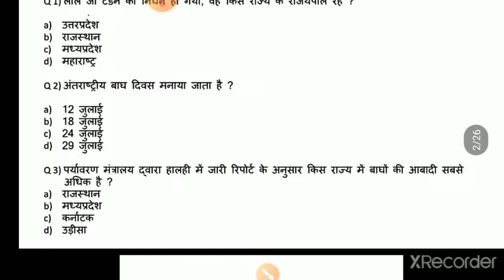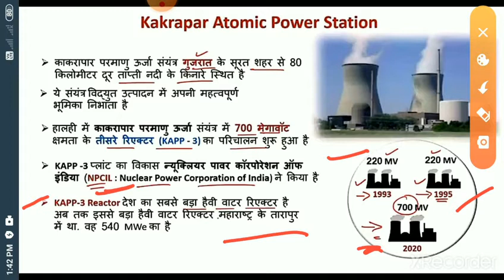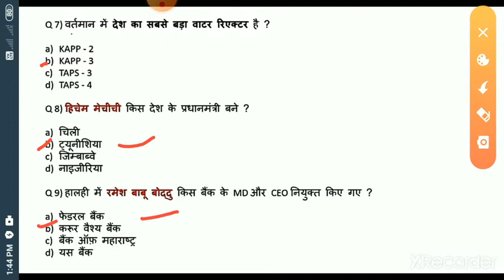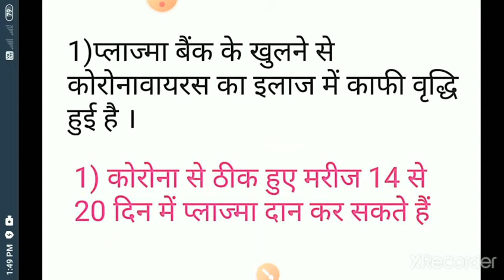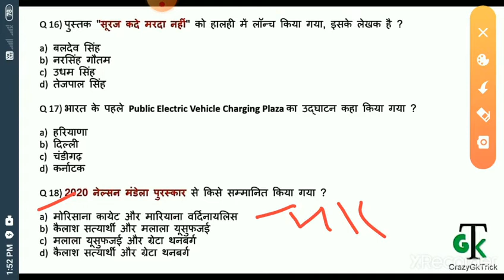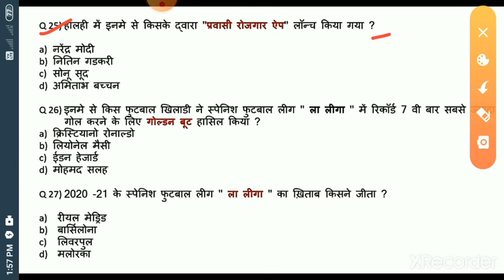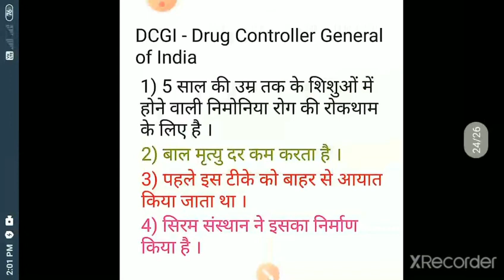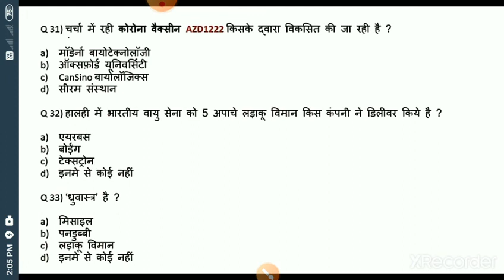करंट अफेयर्स जुलाई 2020 भाग 1 । Most imp. Current affairs July 2020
हेलो दोस्तों,
 इस वीडियो में मैंने जुलाई 2020 के करेंट अफेयर्स का भाग 1 अपलोड किया हुआ है।

 यदि आपको लगता है कि यह विडियो आपके लिए लाभदायक है और यदि आपको विडियो अच्छा लगे तो विडियो को like जरूरी करें व अपने दोस्तों के साथ share करें और चैनल को subscribe जरूरी करें।

धन्यवाद 🙏🙏